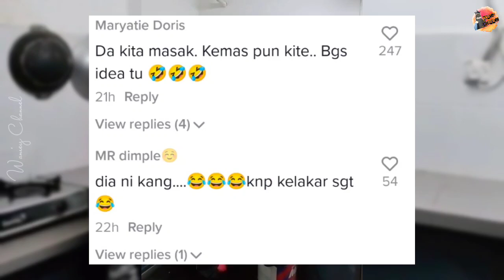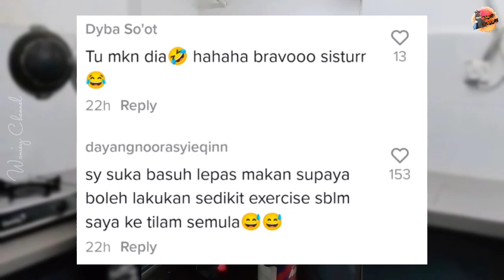PANDAI MAKAN TAPI TAK PANDAI KEMAS DAN BASUH PINGGAN SENDIRI, TENGOK APA WANITA NI BUAT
Kredit : Zuraidah | eyda